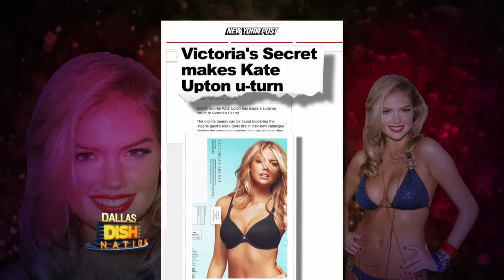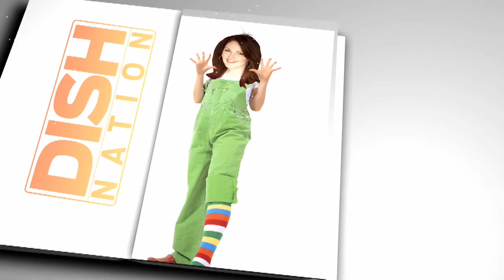Why is Kate Upton Angry with Victoria's Secret?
Kate Upton is not happy with Victoria's Secret after they used a photo of her from 2011.